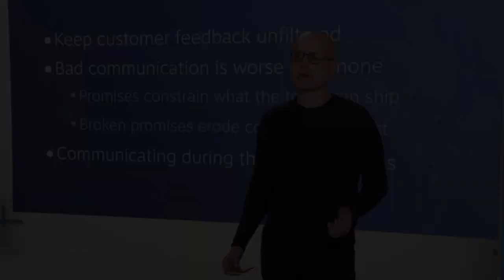volve.mp4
i'm going to regret this, might actually delete this soon
Don't get me wrong, I'm happy about the news and I do have some respect for Valve. It's just that out of all of the ways to learn about a new update, it was through some random arse interview. If Valve wants to communicate about their intentions through updates rather than genuine communication, that says a thousand words about Team Fortress 2's current state.

Since the original video was made private, the interview segment was used from Stickguy101's video on this

The source video is from Steamworks Devlopment's "Let Updates do the Talking". It's an interesting video on Valve's communication strategies and actually a good idea. It just doesn't match up with Team Fortress 2's current development state.